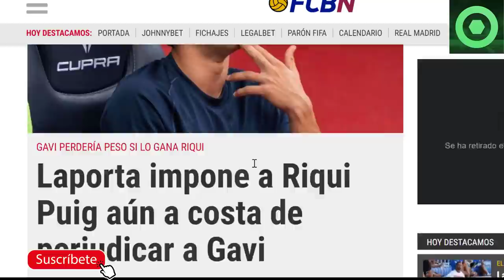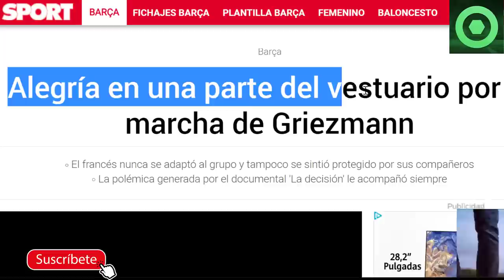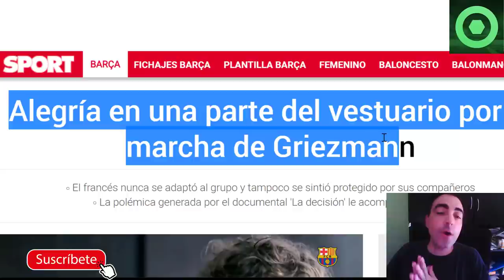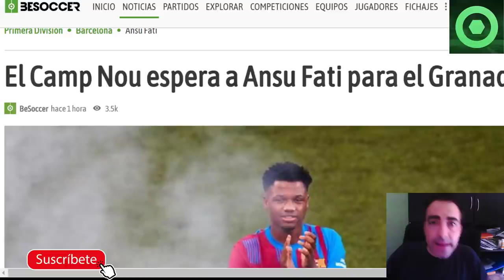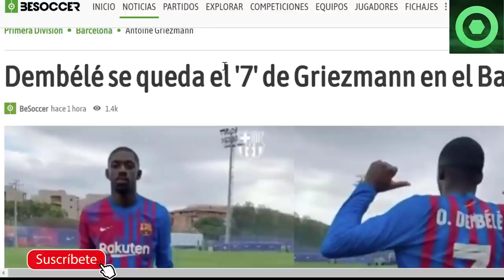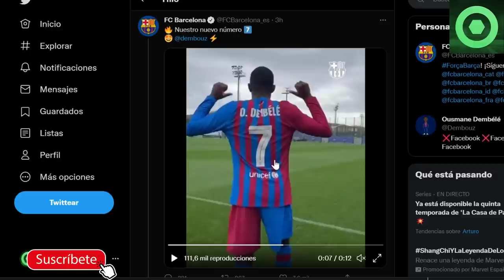🟥BRUTAL DECISIÓN de LAPORTA🔴ALEGRÍA en VARIOS JUGADORES por la SALIDA de GRIEZMANN🟥 ANSU , DEMBELE 🟥